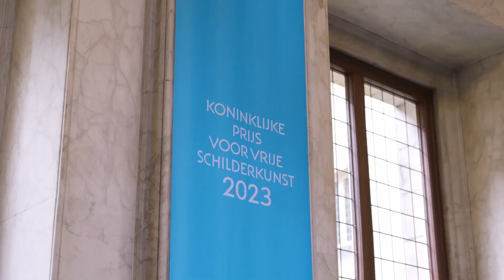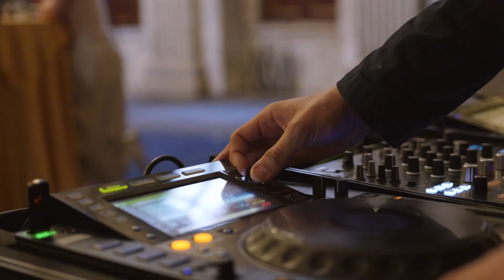Koninklijke Prijs voor Vrije Schilderkunst 2023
Ieder jaar worden beeldende kunstenaars, onder de 35 jaar woonachtig in Nederland uitgenodigd om werk in te zenden tijdens de Open Call. Drie kunstenaars worden jaarlijks op voordracht van de jury onderscheiden door de Koning. Met de onderscheiding ontvangen de kunstenaars elk een bedrag van €9.000,-

De Koninklijke Prijs voor Vrije Schilderkunst is bedoeld om jonge schilders aan te moedigen in hun werk als kunstenaar. Getalenteerde kunstenaars ontvangen bijzondere aandacht en worden gestimuleerd zich verder te ontwikkelen en hun zichtbaarheid te vergroten.

De Prijs werd in 1871 door Koning Willem III ingesteld als Koninklijke Subsidie voor Vrije Schilderkunst. Na Koning Willem III hebben Koningin Emma, Koningin Wilhelmina, Koningin Juliana en Koningin Beatrix deze aanmoedigingsprijs ontwikkeld tot een traditie van koninklijke aandacht voor de schilderkunst. Koning Willem-Alexander heeft deze traditie sinds het jaar 2013 voortgezet.

De Koninklijke Prijs is daarmee één van de oudste kunstprijzen van Nederland. De Prijs is uitgereikt aan toonaangevende kunstenaars als: Jan Toorop (1887), Jan Sluijters (1904), Jan Dibbets (1974), Natasja Kensmil (1998), Raquel van Haver (2018). Bekijk het overzicht met winnaars van 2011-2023